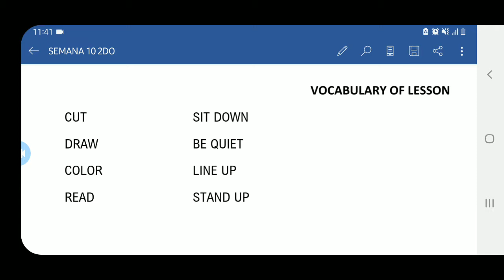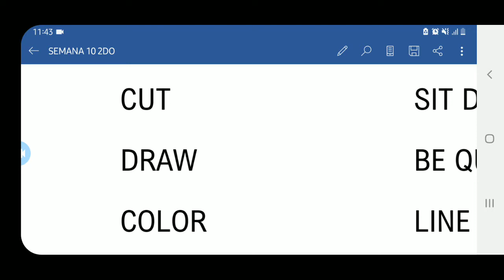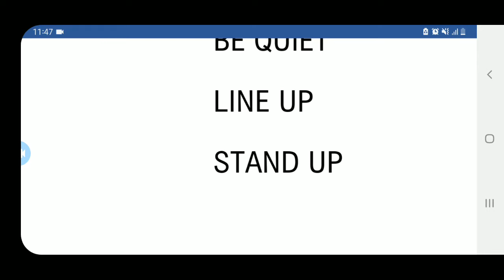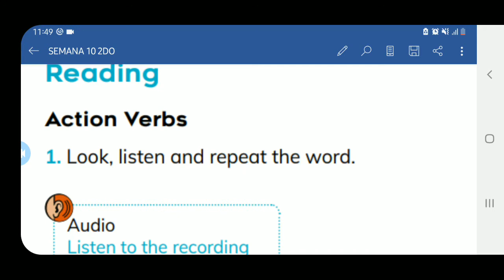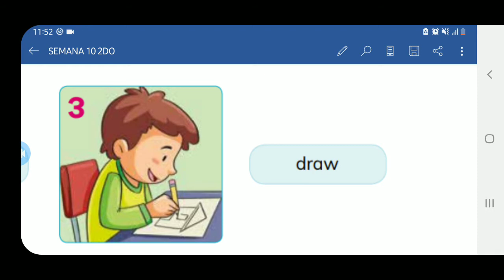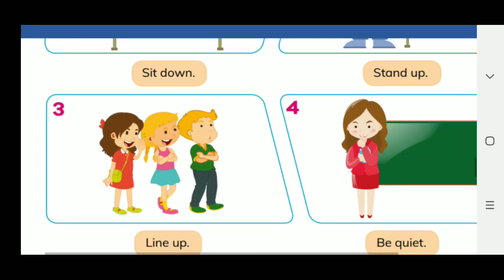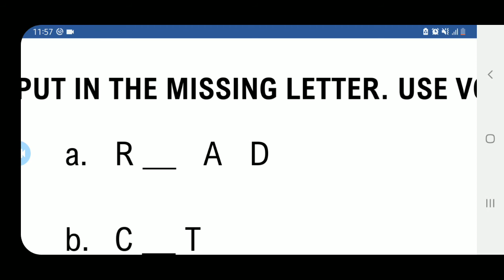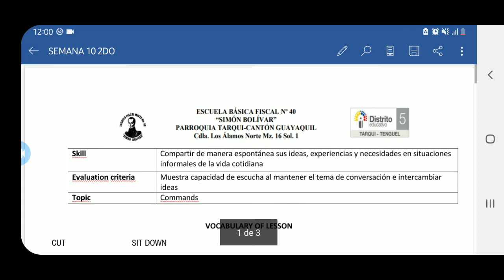VIDEO 2nd grade week 11